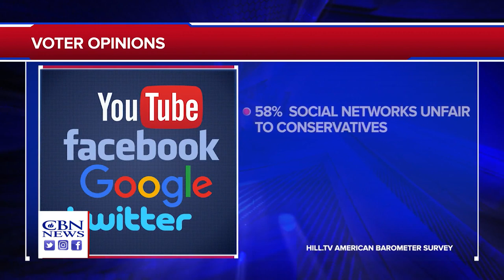Trump Vows to Fight Censorship of Conservatives on Social Media: Here Are Some Top Examples